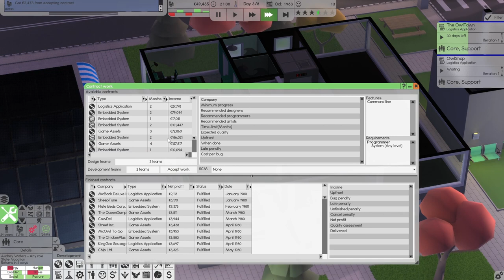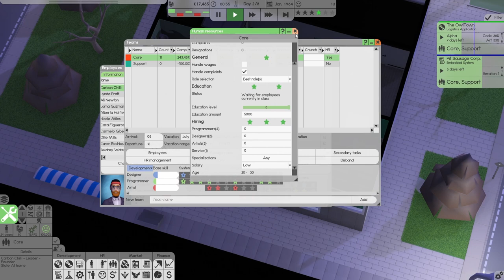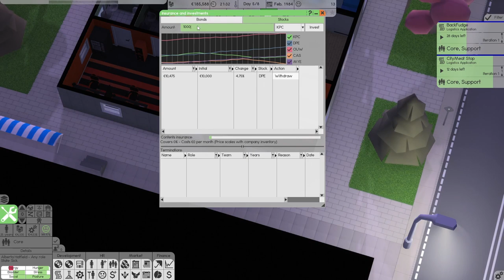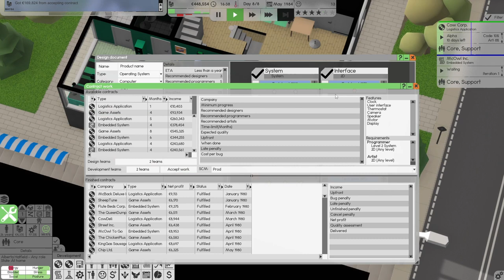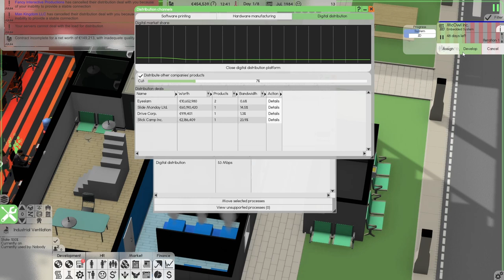Software Inc | #8 Fire, Fire